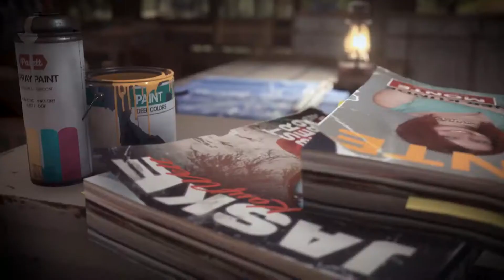Vigor – Official Release Gameplay Trailer -Gamescom 2019 [Full HD]